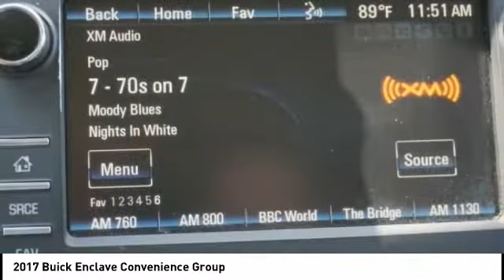2017 Buick Enclave Houston TX 2G266A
2017 Buick Enclave Convenience Group